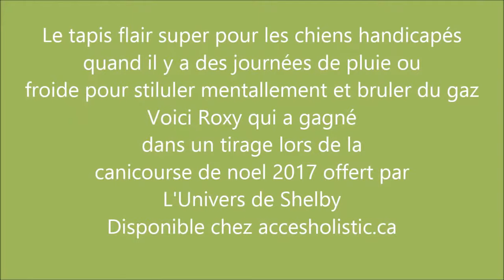Tapis flair excellent pour les chiens handicapés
Disponible chez accesholistic.ca
voici Roxy ♥